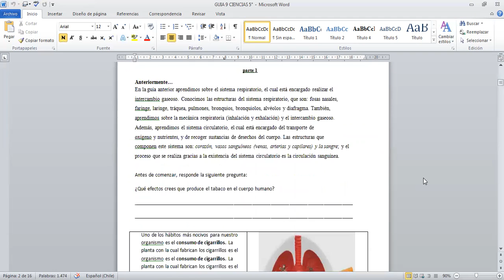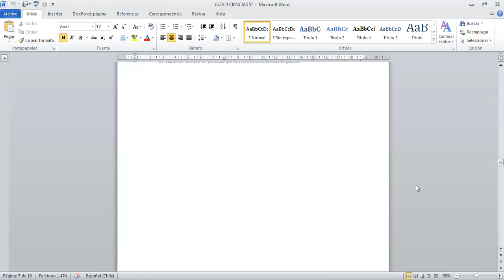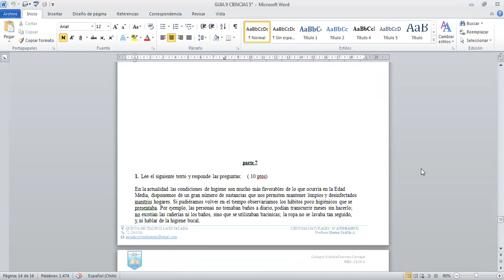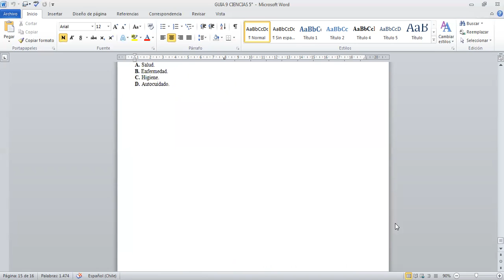Guía N°9 Ciencias Naturales 5° básico, entrega 01 de septiembre de 2021.